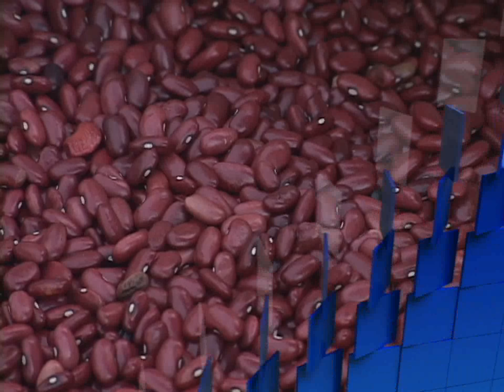INSPECCIÓN DE PRECIOS EN GRANOS BASICOS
En menos de un mes el precio del quintal de frijol ha registrado un aumento significativo, la defensoría del consumidor continua con sus inspecciones para controlar el alza que según las autoridades es irregular porque el país tuvo una cosecha récord del grano.